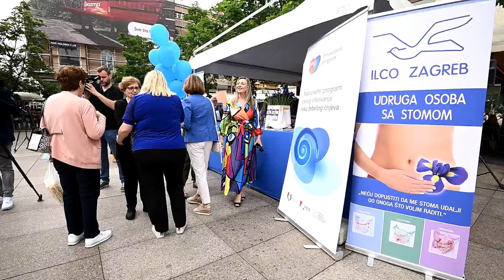Zagreb: Puhački orkestar Fužine zabavljao prolaznike na glavnom gradskom trgu